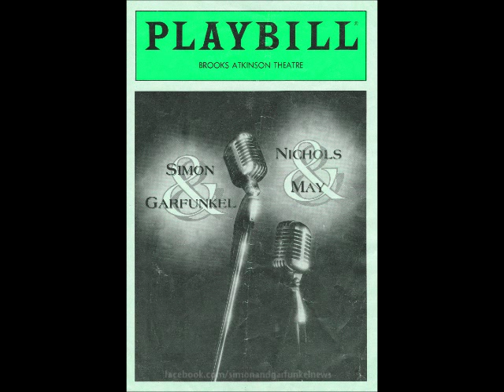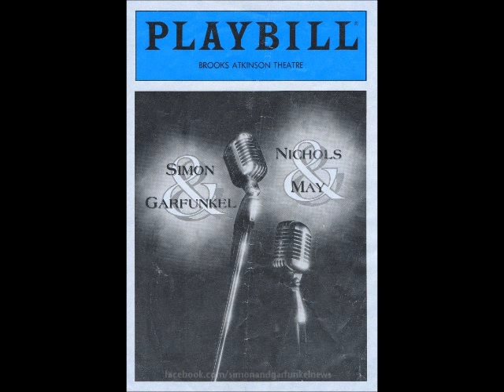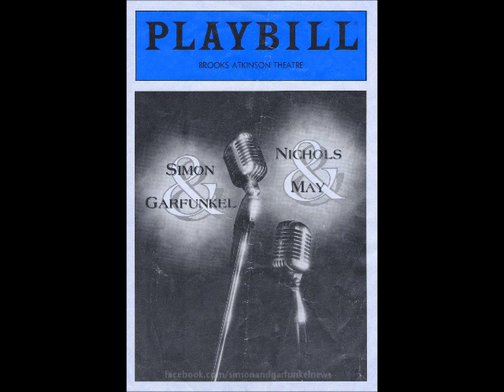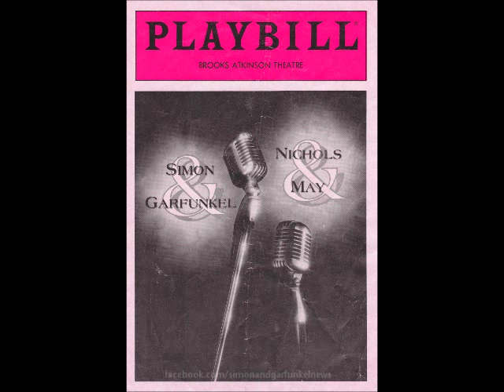Simon & Garfunkel - Brooks Atkinson Theatre - May 1992 (Audio)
1. The Boxer
2. Scarborough Fair
3. Mrs. Robinson
4. America
5. Homeward Bound
6. The Sound Of Silence
7. The 59th Street Bridge Song/Feelin' Groovy
8. Old Friends/Bookends